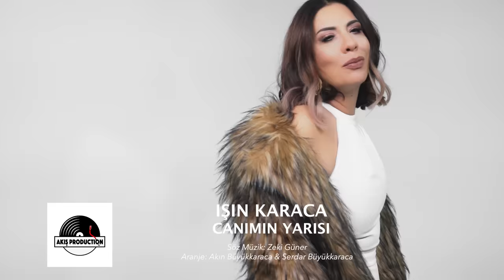Işın Karaca - Canımın Yarısı (Official Video)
Işın Karaca’nın yeni single’ı CanımınYarısı klibiyle yayında!

IşınKaraca Canımın Yarısı Şarkı Sözü
Kendine doğuyor güneş
Ayrılık harbi ateş
Durdu zaman sanki yüzüme bakıyor

Ruhuma ruhu yasak
Bazen en yakın uzak
Tek taraflı bitince aşk canıma okuyor

Kimse aşamaz tenimi
Canda yas faslında
Ya sen yada yine sen gel aslında

Dön canımın yarısı
Iki mevsim arasi kaç sene ediyor bilmiyorsun
Dön yanıyor burası
Iki yakanın arası
Boğazı düğüm düğüm istanbul'un
Dön..

Yapım: Akış Production
Prödüktörler: Işın Karaca & Akın Büyükkaraca

Aranje : Akın Büyükkaraca & Serdar Büyükkaraca
Kayıt & Mix : Akın Büyükkaraca
Mastering : Candar Köker (Stüdyo Maestro)

Piyano : Firuz İsmailov
Akustik Gitar : Erdem Sökmen
Elektrik Gitar : Gültekin Kaçar
Bass : Caner Üstündağ
Ud : Ali (Motor) Yılmaz
Yaylılar : Istanbul Strings
Perküsyon : Memduh Akatay
Back Vokal : Tuğba Önal & Işın Karaca

Stüdyo - Akış Production & Studio (Moda)

KLİP & FOTOĞRAF
Yönetmen : Halil Güzel / Fatih Tetik
Görüntü Yönetmeni : Alpaslan Topal
Yardımcı Yönetmen : Hüseyin Erik
Drone : Aslan ÖZCAN
Color : Ercan Küçük
Resimler : Halil Güzel
Saç: Emir Balaban
Makyaj: Aybüke Ünal

Basın Danışmanı : Emre Duymaz
Proje Asistanı : Kübra Kesgin

Digital Dağıtım : Eğlence Fabrikası

Türkiye’nin en güçlü ve özel ses rengine sahip yorumcularından Işın Karaca, yine dinleyicisine kendisinden duymaya alışık olduğu bir şarkıyla, 2019 yılının ilk sürprizini açıkladı.
Işın Karaca,  ‘Uyanış’ albümünden yıllar sonra yeniden söz ve müziği Zeki Günerimzası taşıyan ‘Canımın Yarısı’nı, kardeşi Akın Büyükkaraca ile kurdukları Akış Production’dan etiketiyle Mart ayında yayımladı.
Derin bir anlatıma ve akılda kalıcı melodilerle bezeli, kıvrak yapısı ile bir anda dinleyeni sarıp sarmalayan ‘Canımın Yarısı’, Karaca’nın etkileyici vokali ile büyük bir hit şarkıya dönüştü. Sade ve yarı akustik yapıya sahip “Canımın Yarısı”, hep cesur ve farklı işlere imza atan Işın Karaca’nın içindeki kadının yaşadığı değişimin son özeti.
Kendini daha olgun ve farklı bir kadın olarak hissettiğini dile getiren Karaca, bugüne kadar yayımladığı albüm ve şarkılarla Türk Pop Müzik kataloğuna adını yazdırmayı başardı. Derdi her zaman kaliteli müzik, iyi şarkı söylemek olan güçlü yorumcu, en son 2018 yılında yayımladığı, uzun süre listelerde 1 numarada yer alan Sefa Cheshmberah düeti “Sevmekten Anladığım” ve “Eyvallah” albümü ile sevenleriyle buluştu.